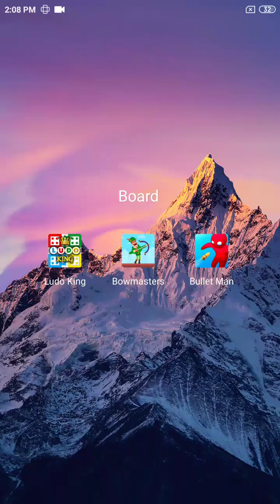Bullet Man - Android iOS Gameplay - Level 1-20 - Best Gameplay Pro